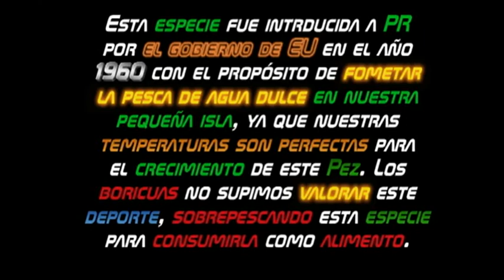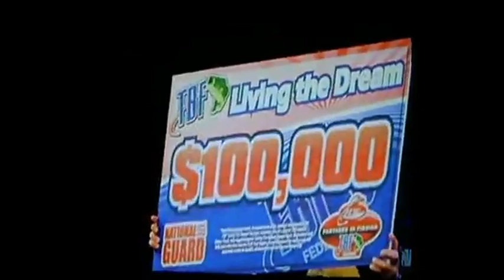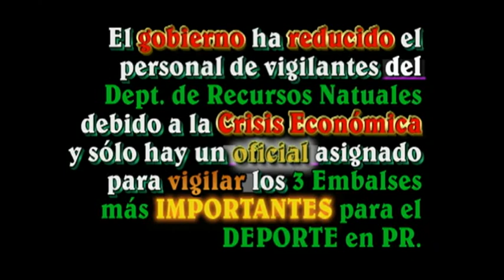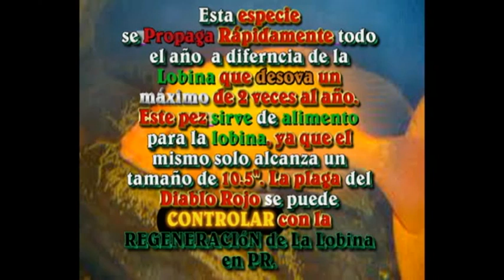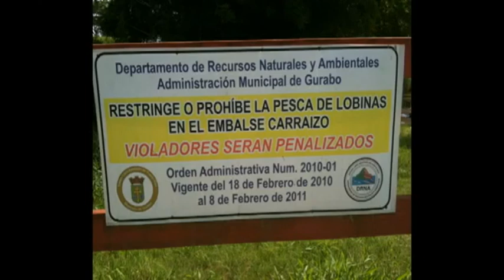MILLONES EN EL OLVIDO II .avi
EL VIDEOCLIP DESCRIBE EL MAL MANEJO DE
LOS RECURSOS DE PESCA DE AGUA DULCE
EN PUERTO RICO HACIENDO ENFACIS EN LA
CANTIDAD DE INGRESOS QUE NUESTRA
ECONOMIA DEJA DE RECIBIR POR EL MAL
ENFOQUE Y LEYES DE CONCERVACION
MEDIOCRES. SE TOMA COMO EJEMPLO
LAPESCA DE LA LOBINA"LARGE MOUTH BASS"